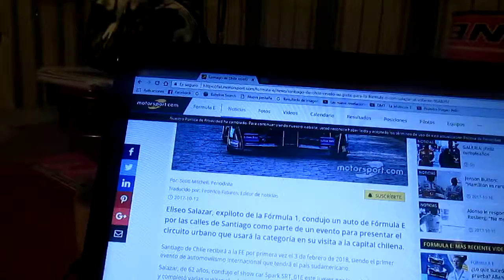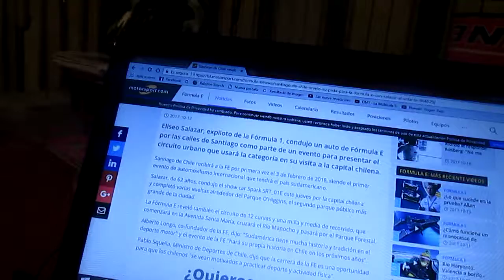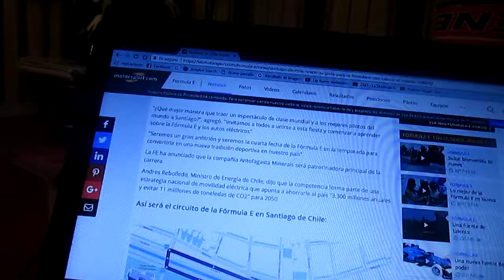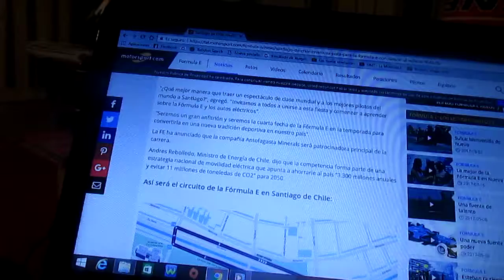Se hizo lanzamiento del eprix de Santiago de Chile de la Temporada 2017/18 de la Formula E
Como parte del evento el chileno Eliseo Salazar recorrió las calles de Santiago de Chile(capital de Chile) con el show car de la categoría eléctrica de la Fia donde también se mostró como será la pista y que la compañía local Antofagasta Minerals será en sponsor oficial de la carrera